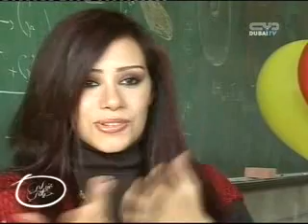DUBAI TV Ghayerleh Hayeteh program ... Noha Moawad